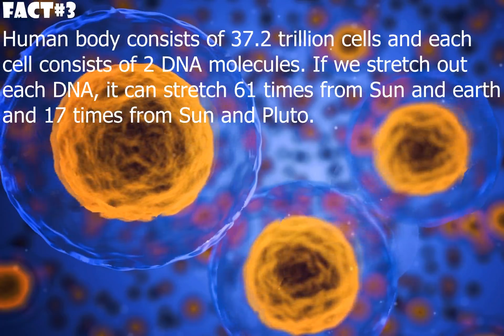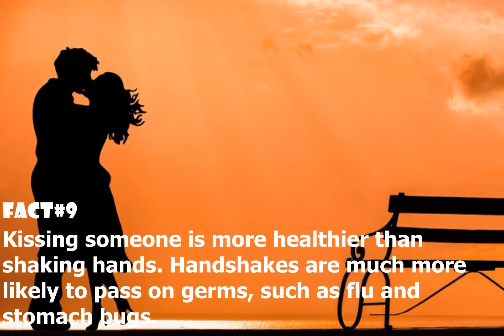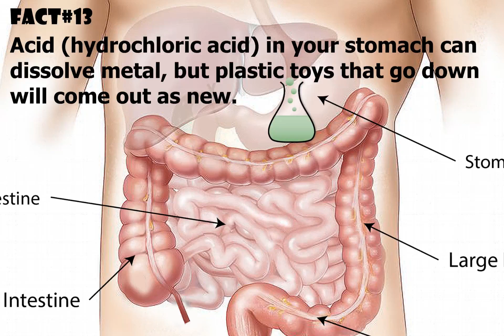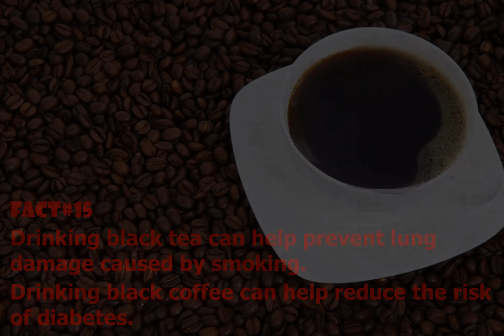Interesting facts you might have ignored, since long | Episode#1 | factact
This video brings you some astonishing facts you might have ignored all these days. This is episode 1 of interesting facts. There will be more to come.